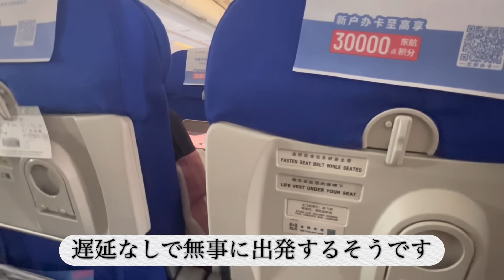中国に来ました。中国に来てからコラボで中国について色々話したことを思い出した💦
現在，私の母国へ行く際日本から直接に行く方法がないので韓国と中国経由で帰国することになりました。その様子は動画でご覧ください。

お仕事やコラボはe-mailまでお願いします